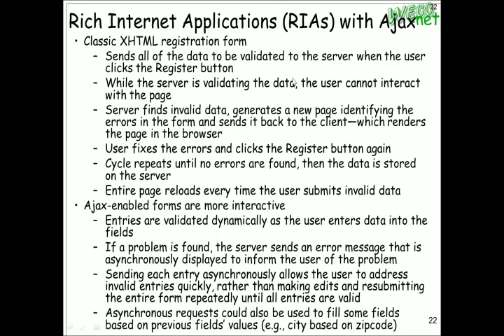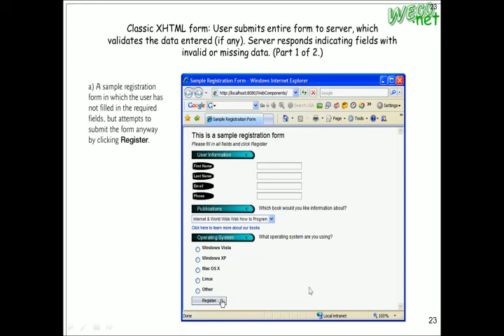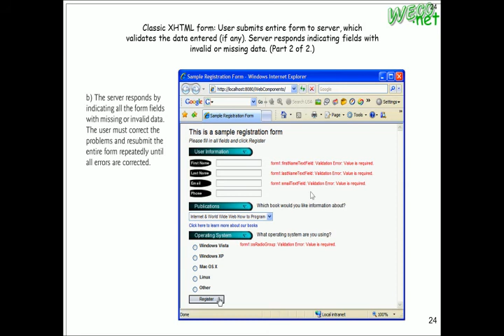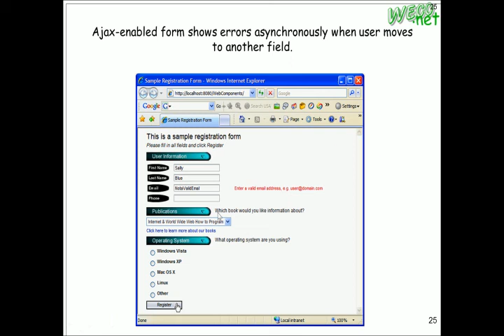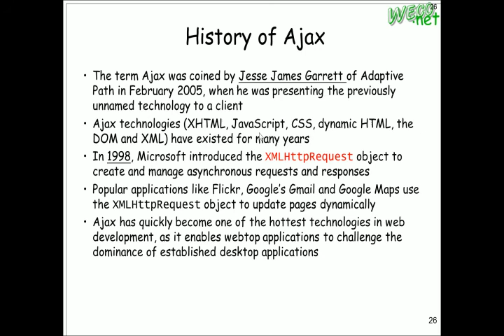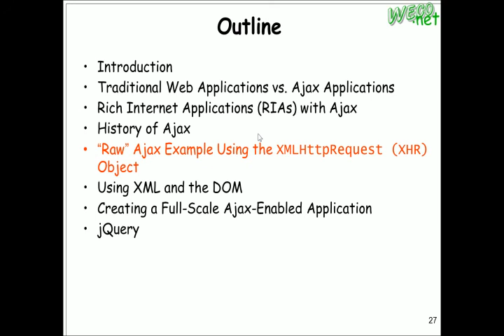2010.11.02 Web Fundamentals@FJU CSIE - 02：Ajax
輔大資工 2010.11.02 Web基本原理與技術
授課教授: 梅興
上課內容: Ajax